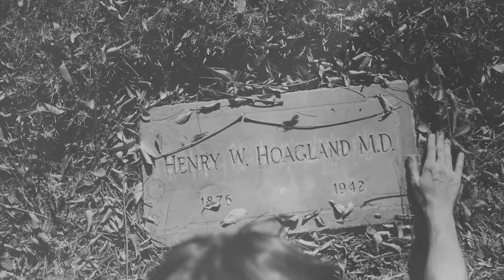Winterhart - Sag mir wo die Blumen sind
Where Have All the Flowers Gone ist ein Antikriegslied, das 1955 vom US-amerikanischen Singer-Songwriter Pete Seeger geschrieben wurde und von Max Colpet unter dem Titel Sag mir, wo die Blumen sind ins Deutsche übertragen und in der 1962 veröffentlichten Version von Marlene Dietrich international populär.
Hier ist unsere Version.